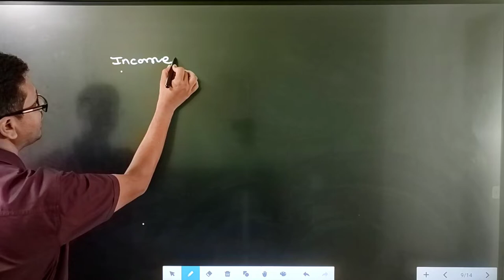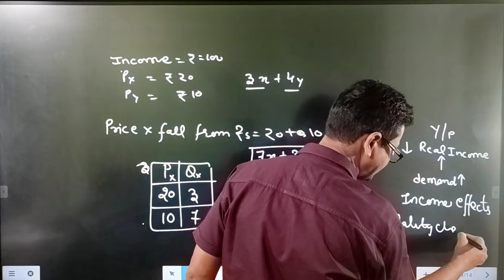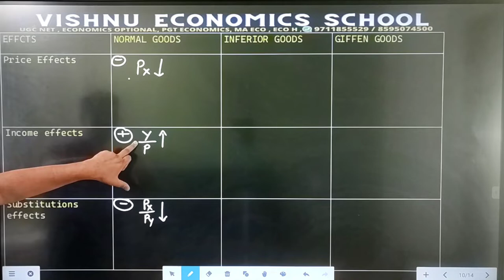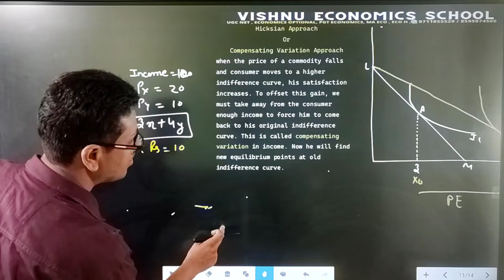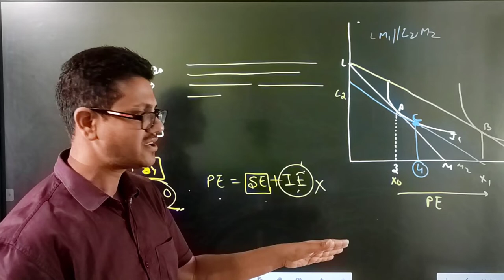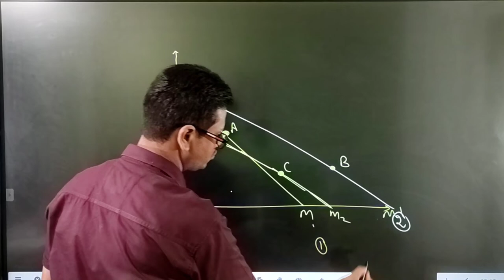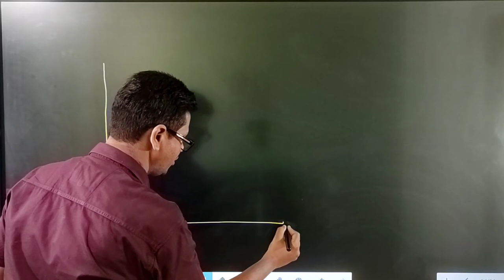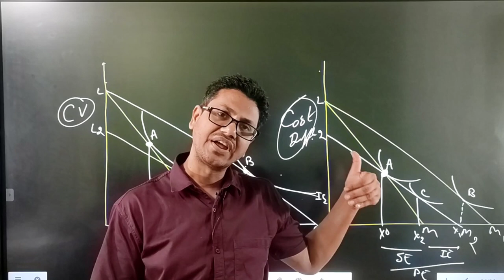#37 separation of price effects in to income and substitution effects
separation of price effects into income and substitution effects

DEMO
ENGLISH MEDIUM